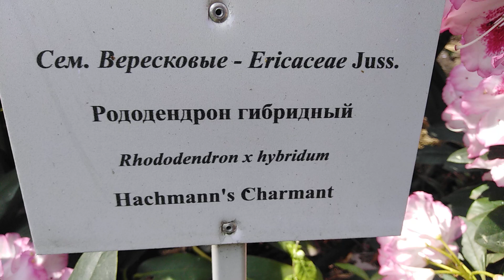Рододендрон Hachmann"s Charmant